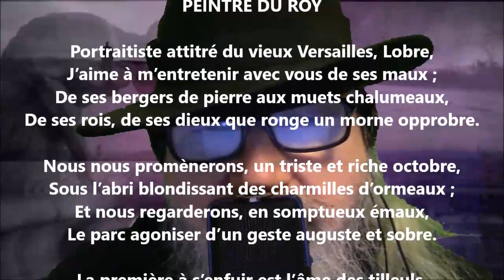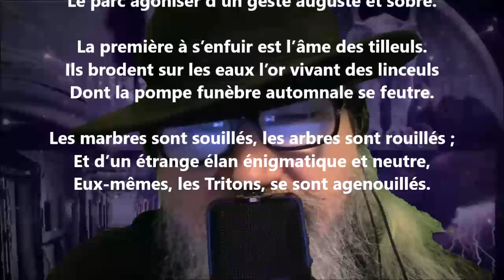Portraitiste attitré du vieux Versailles - Robert de Montesquiou lu par Yvon Jean